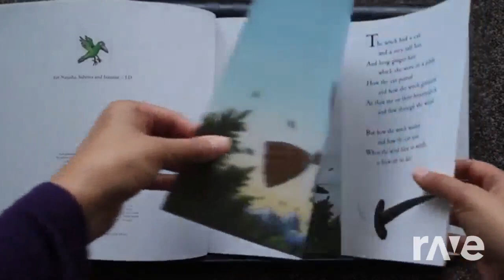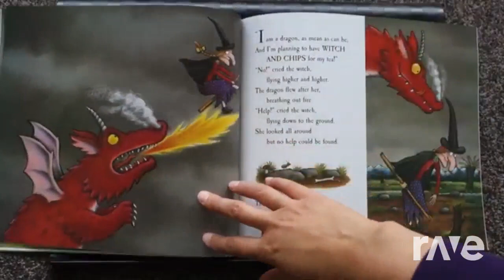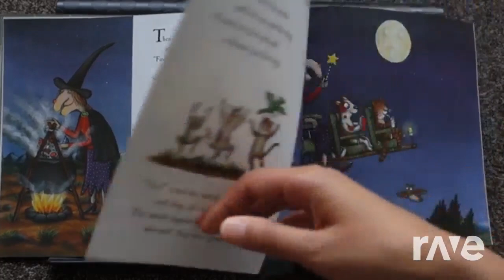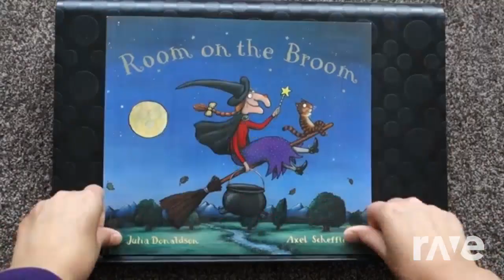Mavi's Farmyard Aloud Jamboree Story Book l RaveDj